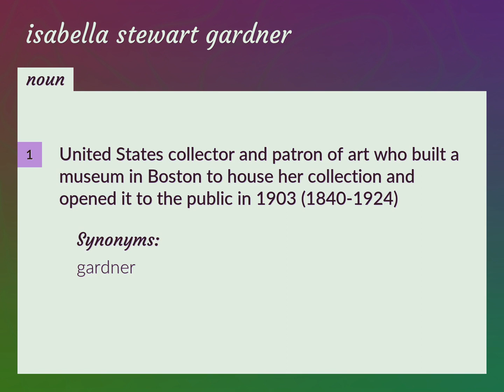Isabella stewart gardner | meaning of Isabella stewart gardner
What is ISABELLA STEWART GARDNER meaning?

Susan Miller (2022, August 28.) Isabella stewart gardner meaning